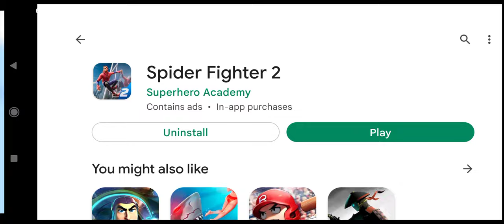Iron Hero Boss Fight